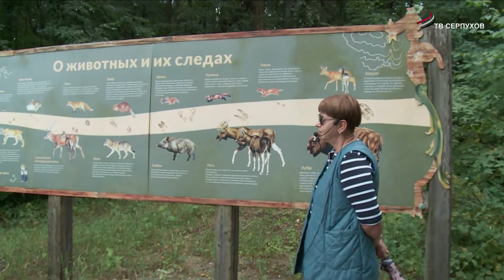В Серпухове партия "Едина Россия" организовала благотворительную экскурсию